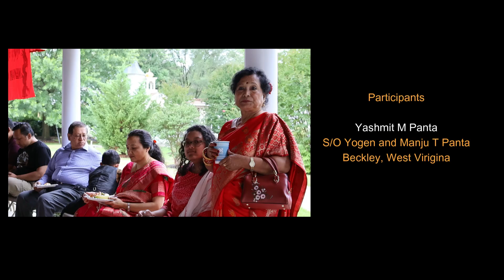NOA Annual Kayeta Puja (Bratabandha), 2024 Full Video II THV Production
Newah Organization of America (NOA) organizes Kayeta Puja (Bratabandha) annually in Washington D.C. metro area.
Here is the full video of NOA's Kayeta Puja, 2024 that took place  at Washington Kali Temple. There were altogether four youths who participated in the Kayeta Puja ritual this year. The  puja was performed by the newah priest Mr. Basav Rajopadhya.

Photography by:
Samridh R. Shrestha,
Photo Bank Studio

Camera by:
Robin Malakar
Roshan Lal Shrestha

Edited by:
Roshan Lal Shrestha